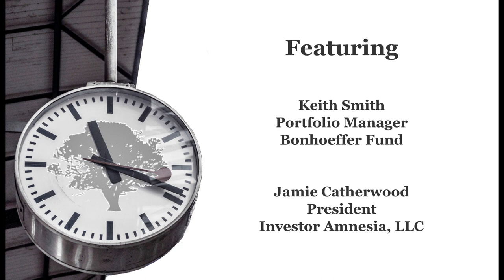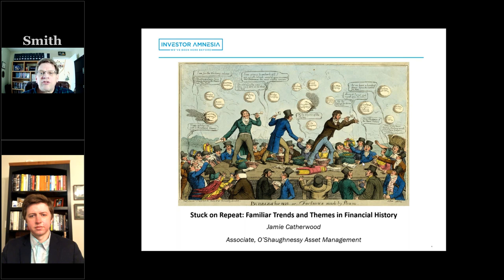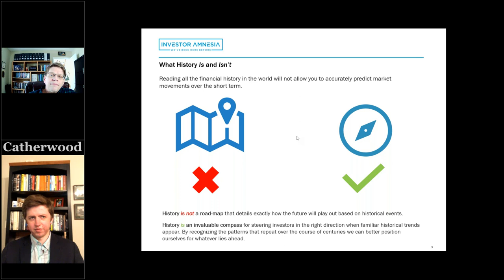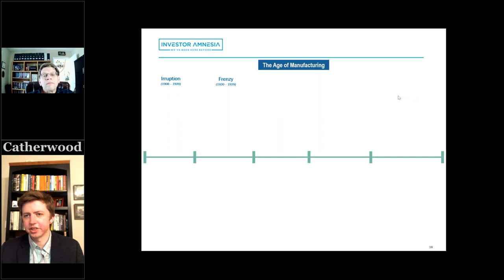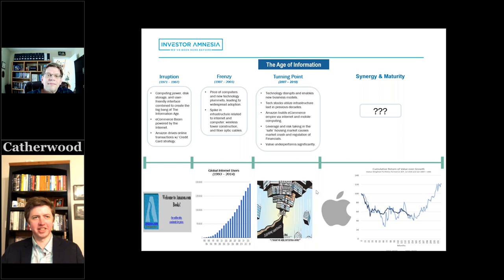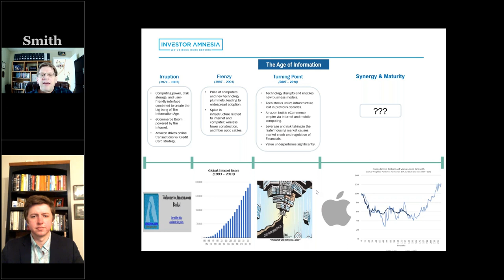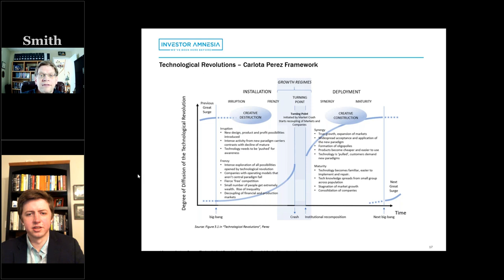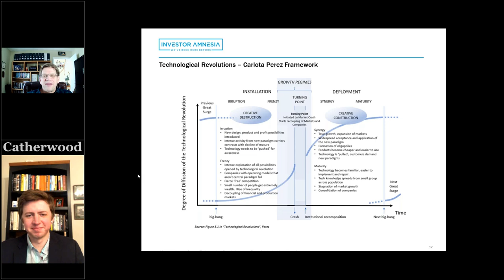Willow Oak's Value Hour with Special Guest Jamie Catherwood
In episode 12 of Willow Oak's "Value Hour," Keith Smith, portfolio manager of the Bonhoeffer Fund, interviews our special guest Jamie Catherwood, president of Investor Amnesia, LLC. Topics discussed include how to use history to inform investing, historic parallels of the recent GameStop activity, and so much more.